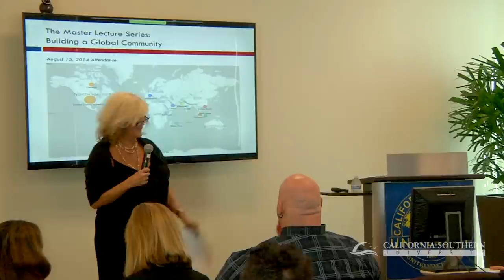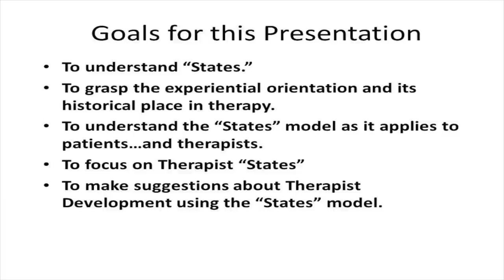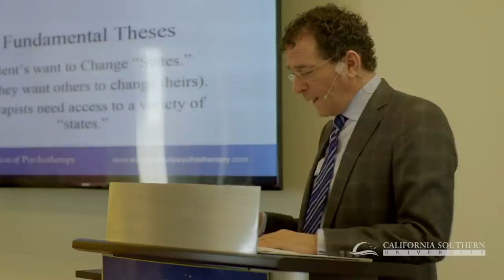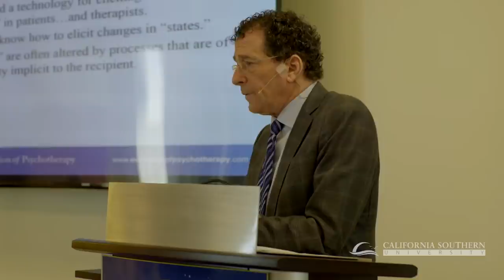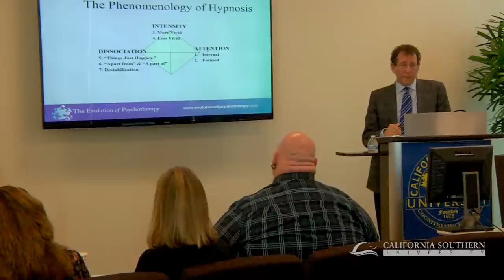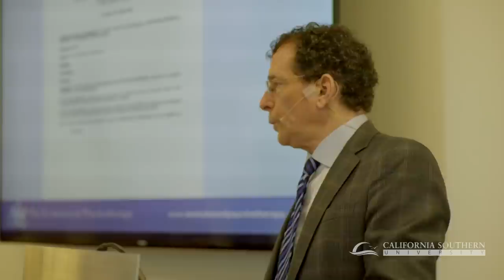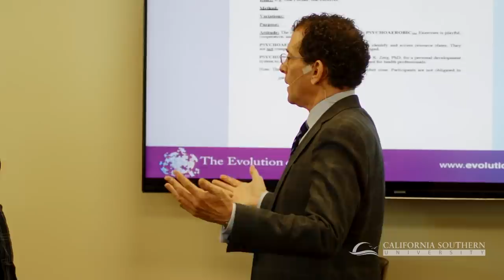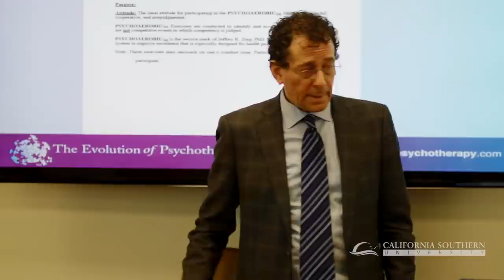The "State" of the Therapist - Lessons from Hypnosis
Filmed at the California Southern University School of Behavioral Sciences.

Presenter: Dr. Jeffrey Zeig

Dr. Zeig is the founder and director of the Milton H. Erickson Foundation, having studied intermittently with Dr. Erickson for more than six years. He is the architect of the Evolution of Psychotherapy Conferences, widely regarded both as the world’s largest and its most important conference devoted to psychotherapy. He also organizes the Brief Therapy Conferences, the Couples Conferences and the International Congresses on Ericksonian Approaches to Hypnosis and Psychotherapy. The author, co-author or editor of more than 20 books, Dr. Zeig maintains a private practice in Phoenix, Arizona and is a frequent and in-demand speaker at major universities and teaching hospitals around the world, including the Mayo Clinic, the Menninger Clinic and MD Anderson.

If you would like to receive a certificate of attendance for viewing this lecture, please